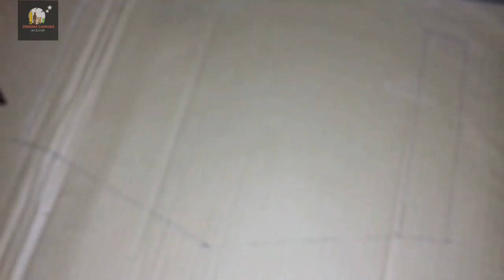Cradboard Craft | WWE cardboard belt | Dream Canvas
WWE  cardboard belt -
Objects -   1.Cardboard  2.gum 3.cutter 4.colourful paper 5. Marker